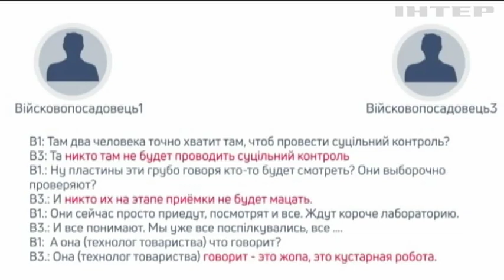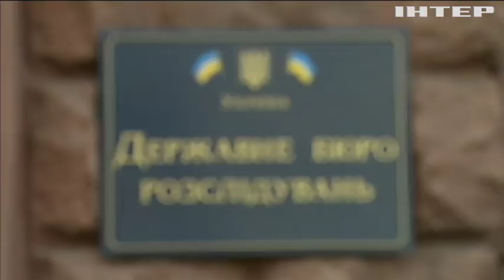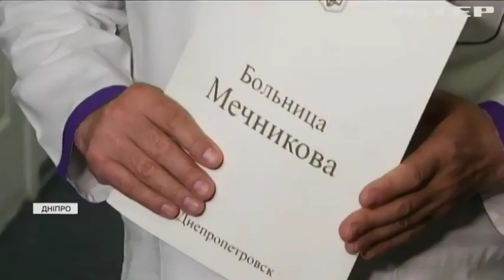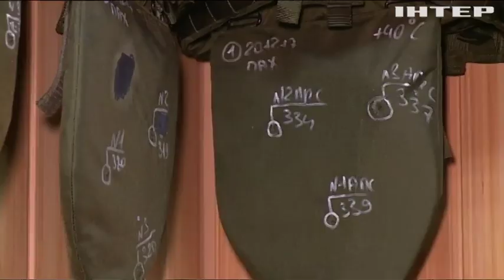ДБР проти Міноборони: хто відправляв на фронт браковані бронежилети?